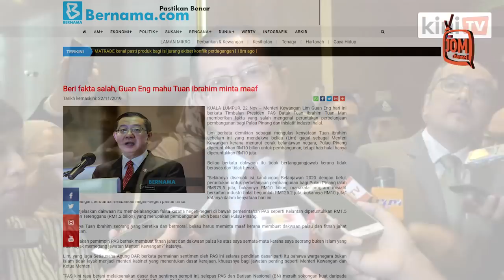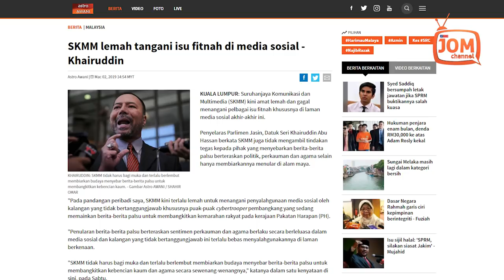SEGERA TUBUH MAJLIS GABUNGAN MEDIA DIGITAL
Baru-baru ini Menteri Kewangan Lim Guan Eng berkata Tuan Ibrahim telah memberikan fakta yang salah mengenai peruntukan perbelanjaan pembangunan bagi Pulau Pinang dan inisiatif industri halal.

Guan Eng berkata demikian sebagai mengulas kenyataan Tuan Ibrahim yang mendakwa beliau gagal sebagai Menteri Kewangan kerana menurut corak belanjawan negara, Pulau Pinang diperuntukkan RM10 bilion untuk pembangunan, tetapi hab halal hanya diperuntukkan RM10 juta.

“Sekiranya disemak isi kandungan Belanjawan 2020 dengan betul, peruntukan untuk perbelanjaan pembangunan bagi Pulau Pinang ialah RM979.5 juta, bukannya RM10 bilion, manakala program inisiatif berkaitan industri halal berjumlah RM125.2 juta, bukannya RM10 juta,” katanya dalam satu kenyataan, dipetik Bernama.